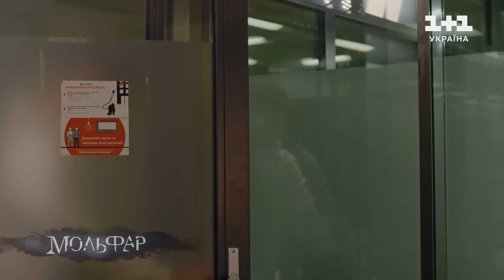Холод. Мольфар. 2 сезон. 22 серія | СЕРІАЛ НА 1+1 УКРАЇНА | МІСТИКА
Дивись онлайн серіал Мольфар – 2 сезон 22 серія, Холод.

Макар працював масажистом у спортивному клубі. Все в його житті йшло добре, окрім конфлікту зі співробітницею Наталією. Чоловіка почали переслідувати голоси в голові, але він намагався не звертати на них увагу. Макар навіть не підозрював, до чого це призведе...

З давніх часів люди, що володіють надприродними здібностями, називаються мольфарами. При цьому їх головним знаряддям є різні закляття і зілля. Не всі можуть відвідати настільки незвичайних людей: тільки ті, хто має лише чисті і добрі думки. "Мольфар" повідає глядачеві історію про мага. Він проживає у віддаленому будинку, який розташований біля озера.

Новий сезон серіалу - продовження улюбленої історії глядачів після восьмирічної перерви.
Мольфара грає актор Євген Волошенюк. Він продовжує нести військову службу, поєднуючи зі зйомками у серіалі та грою на театральній сцені.